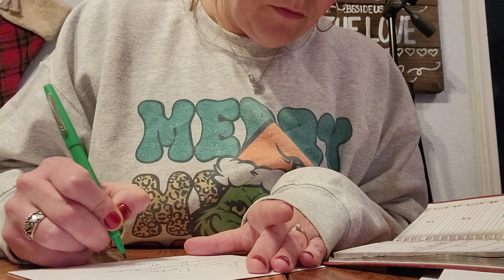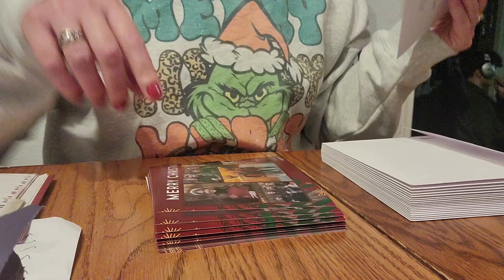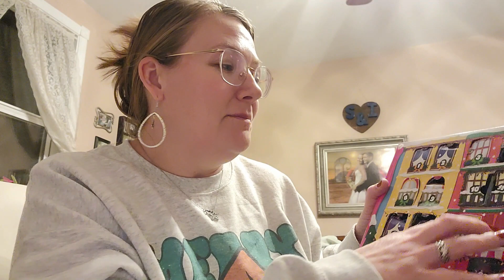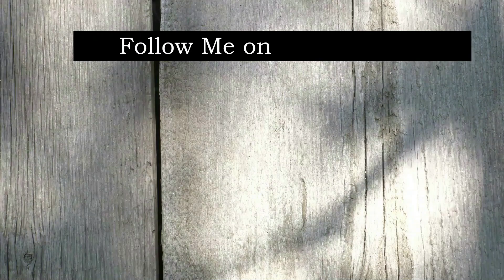Vlogmas 2023 - Dec. 17th: Lyla is 10! Nursery Fun and Filling Out Christmas Cards!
Hey y'all!! Welcome to Vlogmas Day 17!! I hope you enjoy coming along with us today! If you like this kind of video, make sure you give me a thumbs up, leave a comment about what you liked most because I love hearing from you and interacting with you, also, make sure to subscribe to my channel so you don't miss any future content!
 Much Love,
Ivy